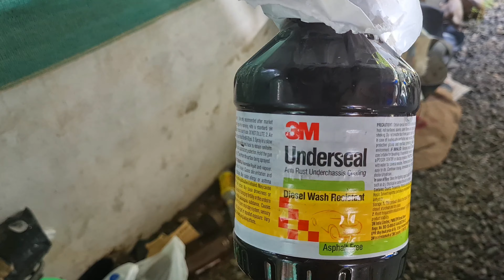What happened to my car?aneeskanjirampara